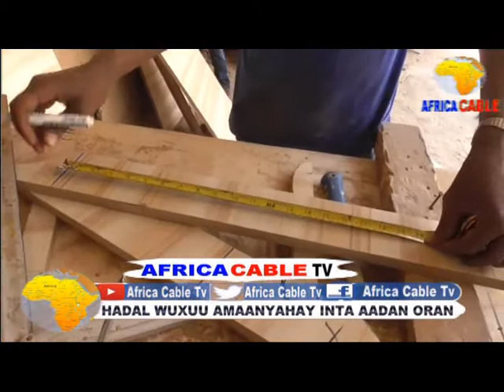XIRFADLEYDA FARYAAMADA LOO YAQAANO EE SAMEEYA SARIIRAHA JIIFKA EE KUNOOL JOWHAR MAXAAD KALA SOCOTAA